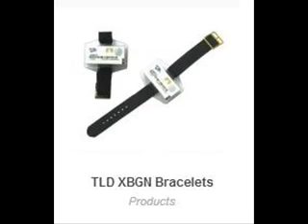Radiation Detection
Find out if you are at risk from harmful radiations from different devices. Go for radiation detection and get radiation detection devices from Med-Pro.net.For more detail